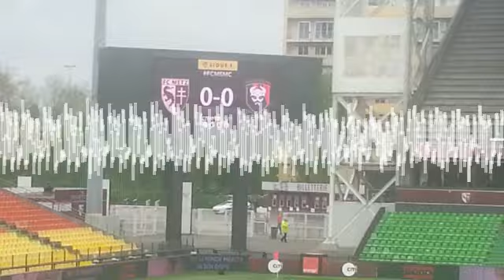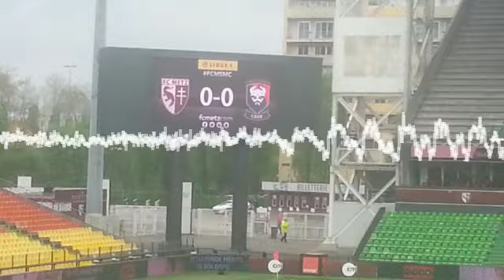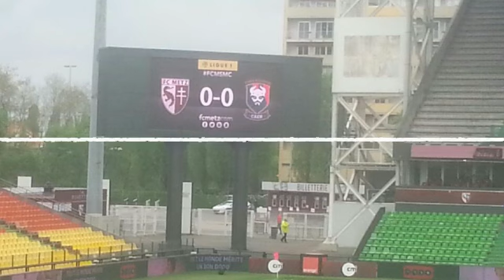Metz-Caen 2-2 sur France Bleu Lorraine